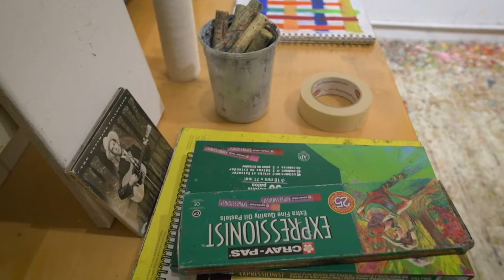In the Studio with Thornton Willis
AAA member Thornton Willis shares his exploration of form, process, and his early inspirations in a short film by Christian Nguyen.